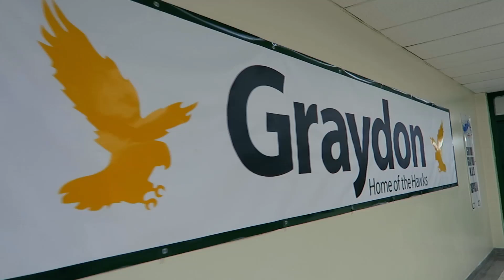Should Kids Solve The World's Problems?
We had such a great time as a partner on the first ever Samsung Solve For Tomorrow Challenge! Find out more about this awesome SamsungSolve STEM based school challenge at

Written by Rachel Salt

ASAPSCIENCE INC.

References/Further Reading:

Children and Brain Development: What We Know About How Children Learn

In Need of Creative Mobile Service Ideas? Forget Adults and Ask Young Children

Child’s play: Facilitating the originality of creative output by a priming manipulation.